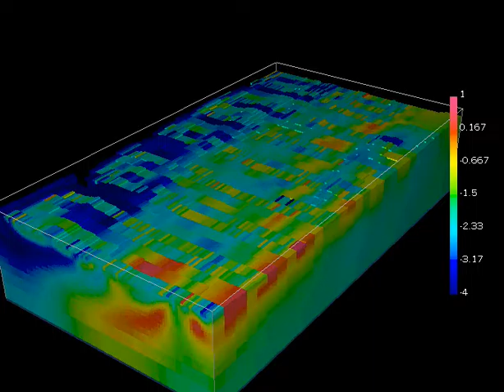dc inversion results - Mt. Isa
animation of the dc inversion results over mt. isa